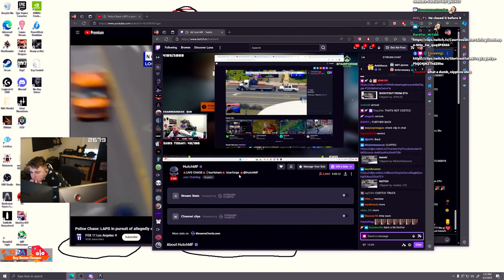This is Why I Don't PVP on Labs Anymore...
This is Why I Don't PVP on Labs Anymore... - Escape From Tarkov - Escape From Tarkov Highlights

      📌(Gun Builds, Settings, Guides etc.)